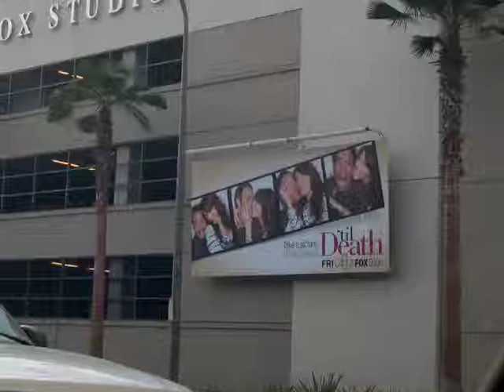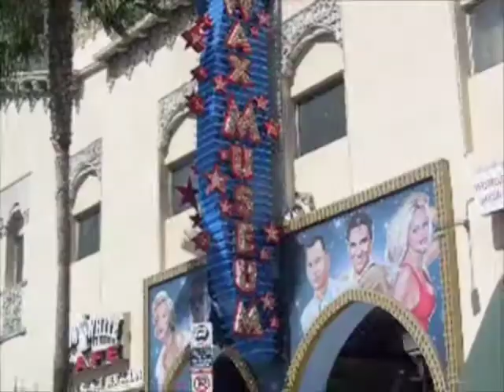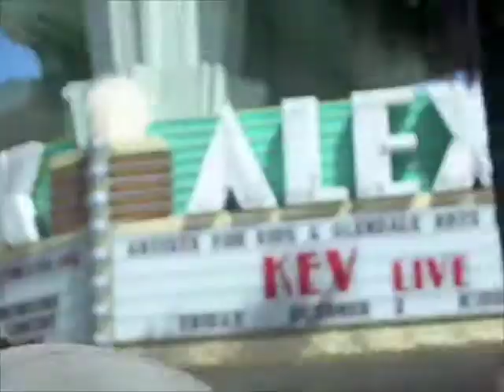I Love LA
My homage to that great 1980's video!